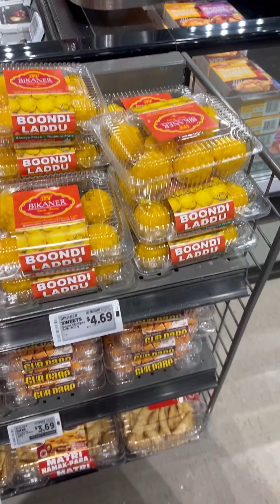Grocery shopping at Metro